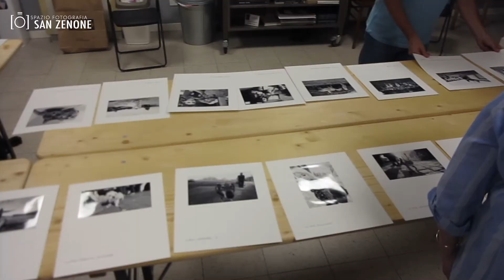Corso di Ritratto presso Spazio Fotografia San Zenone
Corso di ritratto in sala di posa con flash e in esterno con luce continua e luce naturale. Il corso in sette lezioni ha avuto sia una parte teorica che pratica ed è stato condotto dai fotografi Laura Sassi e Giuliano Ferrari. Organizzato da Foto Superstudio Reggio Emilia in collaborazione con Spazio Fotografia San Zenone.